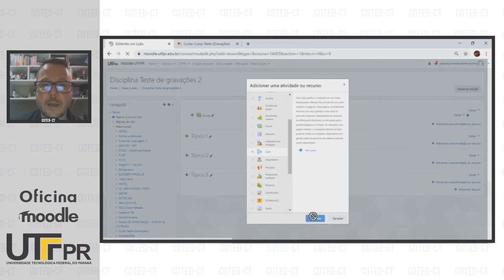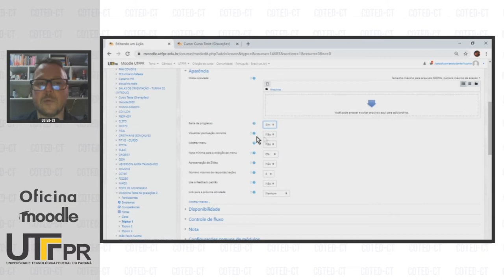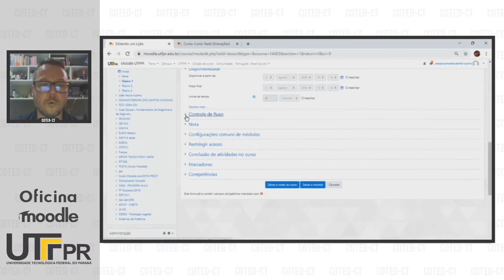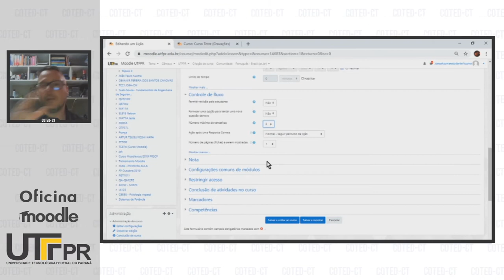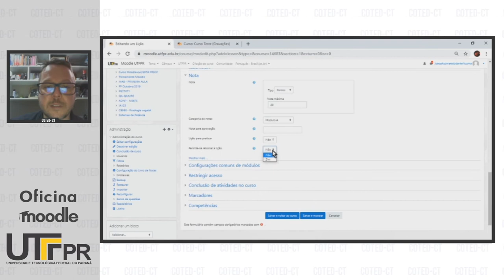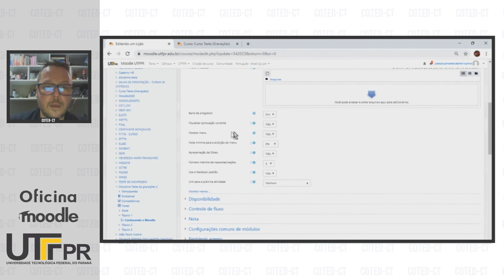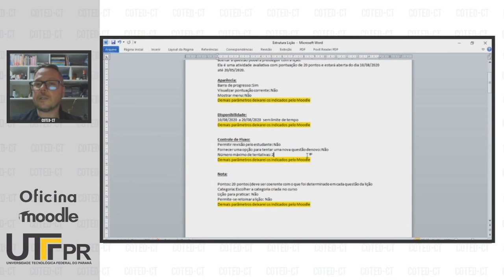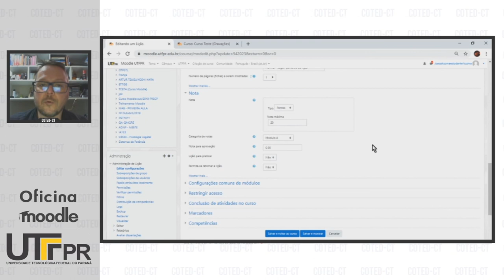Lição Principais Parâmetros